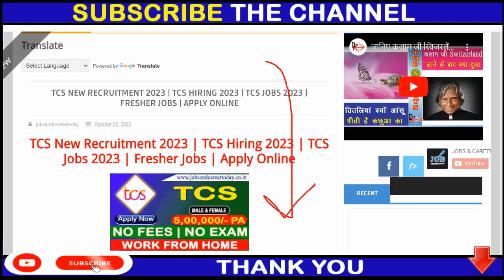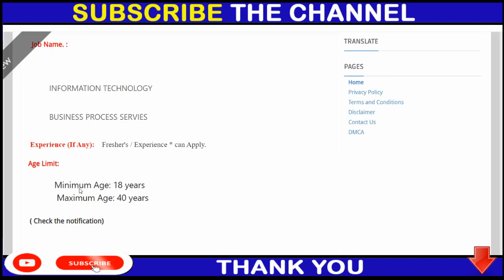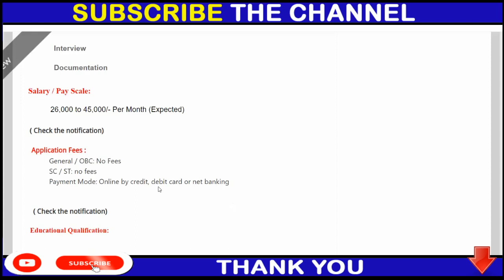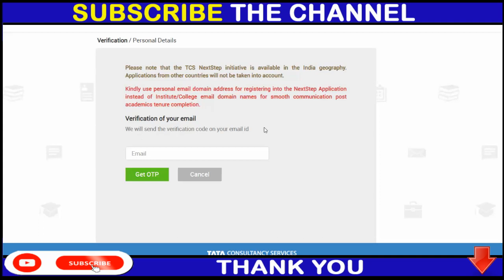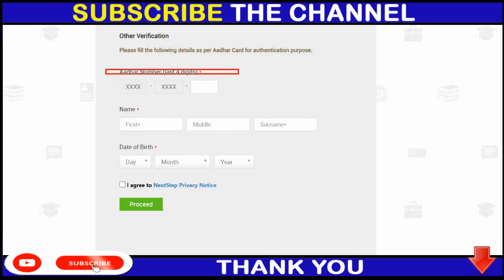TCS New Recruitment 2023 | TCS Hiring 2023 | TCS Jobs 2023 | Fresher Jobs | Apply Online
12th pass jobs
12th pass latest vacancy